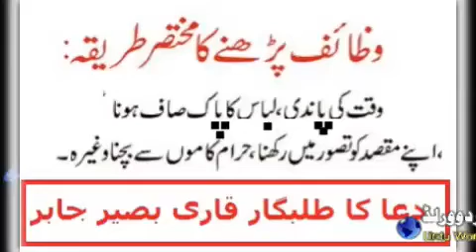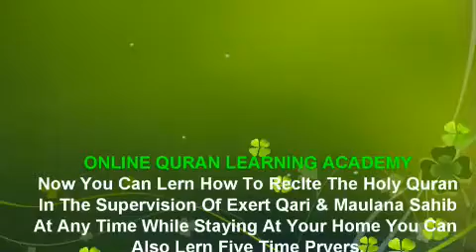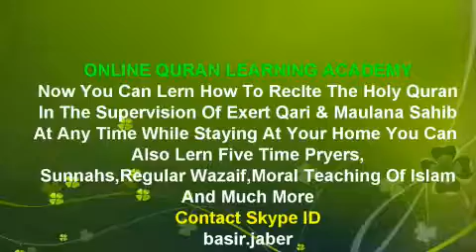عزت وقار اور شاندار کامیابی پانے کے لیے زبردست عمل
►  Skype: basir.jaber

||COURSES||
Noorani Qaida
Nazara Quran
(Hafiz e Quran
Tajweed
6 class in week